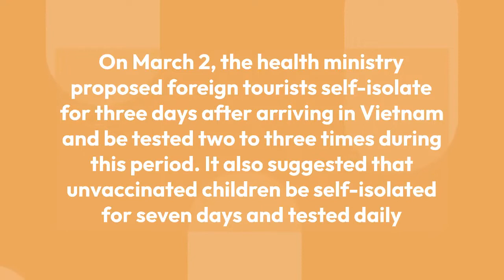Tightened entry restrictions for foreign tourists no longer necessary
With the number of daily Covid cases in Vietnam increasing rapidly, tightening entry rules for foreign arrivals "is no longer essential," Deputy Health Minister Nguyen Truong Son said.

Vietnam has announced to lift most travel restrictions from March 15, when foreign tourists would be allowed to visit the country without booking tour packages.

According to e.vnexpress.net